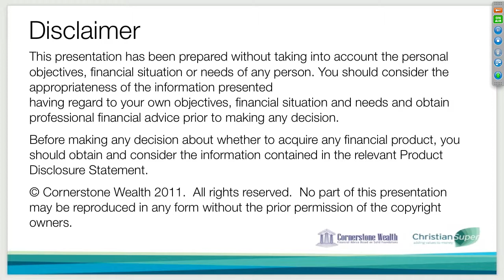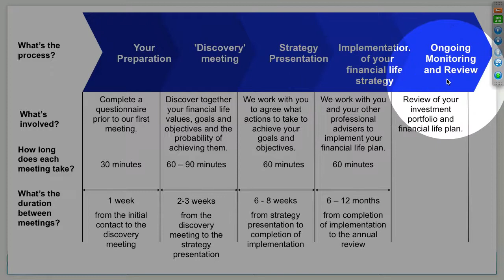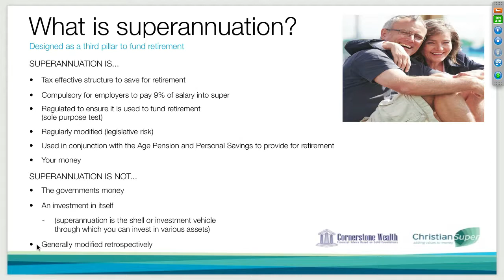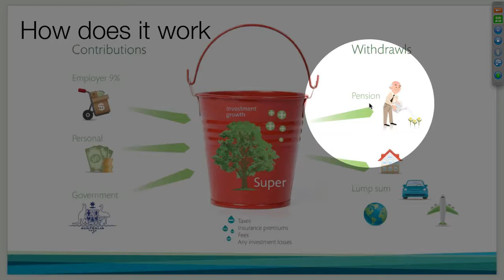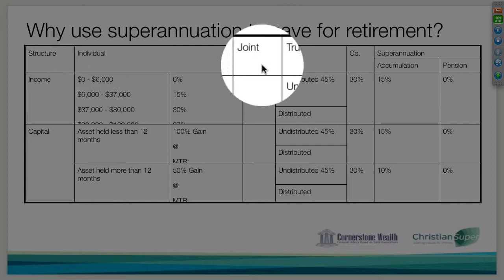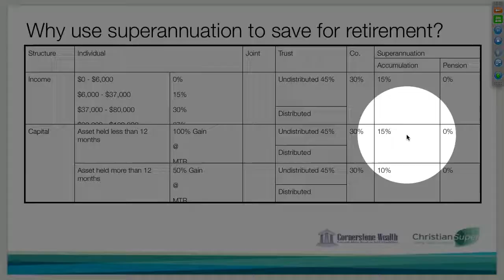01 Christian Super Superannuation Webinar 21st March 2011 Video 01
Gavin Martin, Financial Adviser and Managing Director of Cornerstone Wealth.

Introduction by Peter Murphy CEO Christian Super (whilst at the football - sorry about the audio quality for the first few seconds)
Personal Financial Advice process
What is Superannuation?
How does Superannuation work?
Why use Superannuation to save for your retirement